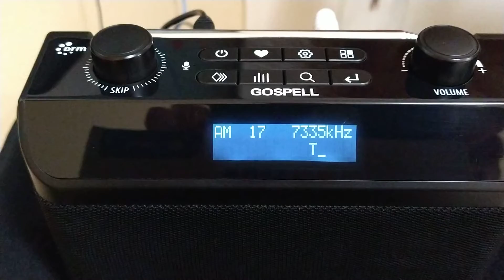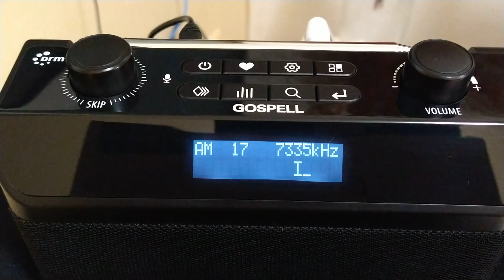Rádio Casa 7455 kHz